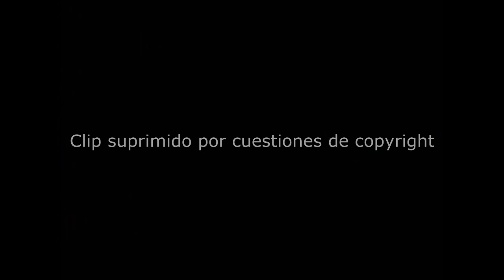John Lennon y Yoko Ono en The Dick Cavett Show, 1971 [Entrevista Subtitulada - Español]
- Si te gusta el vídeo, pulgar arriba.
- Déjanos peticiones y comentarios.